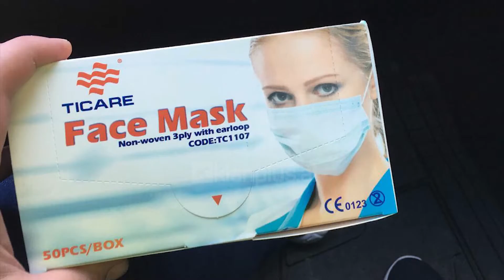Në kërkim të maskave